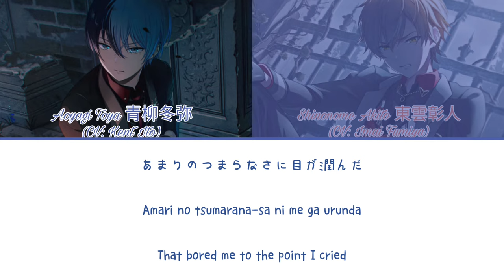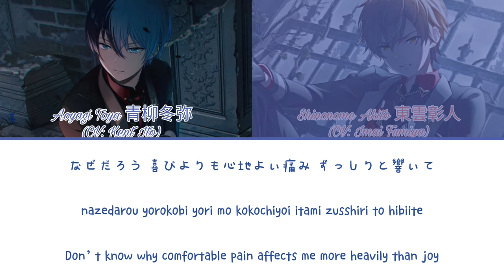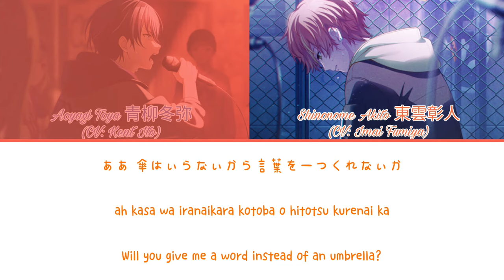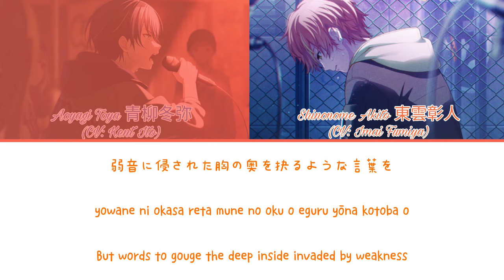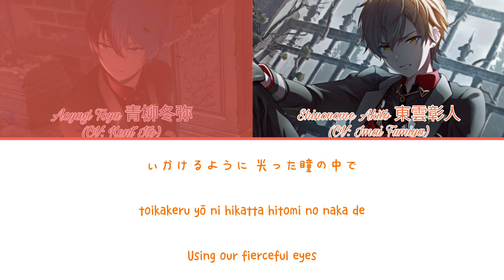[SEIYUU COVERS] Crybaby (Cover by Kent Ito and Imai Fumiya)